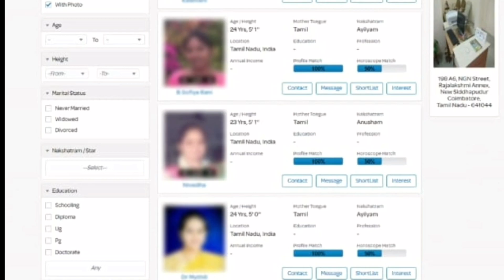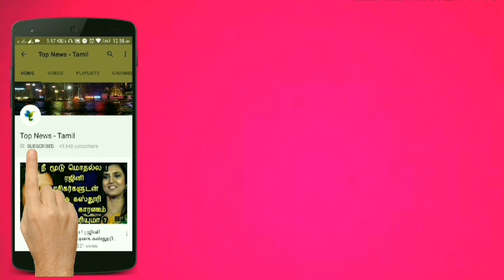First Video : Mumtaz After Bigg Boss 2 Eviction | Bigg Boss 2 Tamil | Kamal Hassan | Kala Master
Mumtaz First Live After Evicted from Bigg Boss 2 | Bigg Boss 2 Tamil - Day 92 Promo highlights

This video is about the latest updates about Bigg Boss season 2 Tamil - 17th September Promo Highlights - Day 93 Promo Review - Day 92 Full Episode Review - Bigg Boss Tamil - Bigg Boss 2 - Big Boss 2 Tamil - Vijay TV